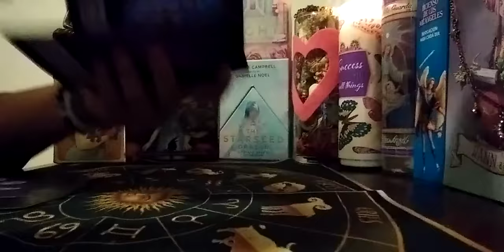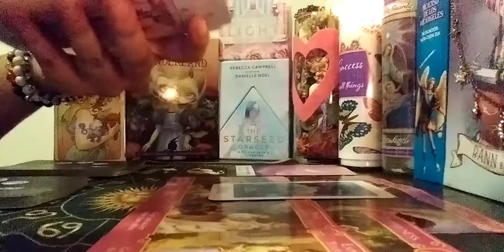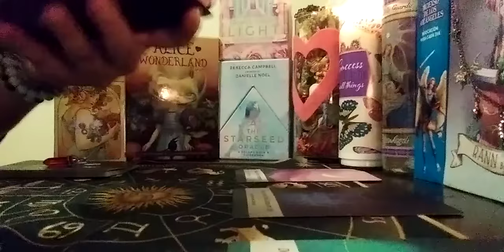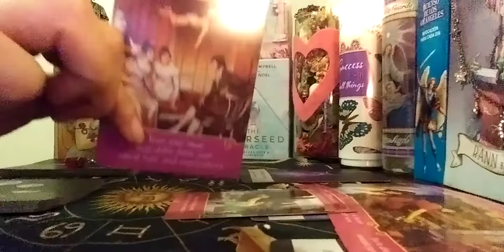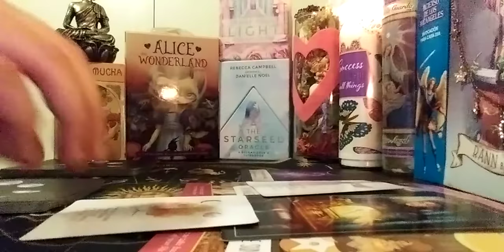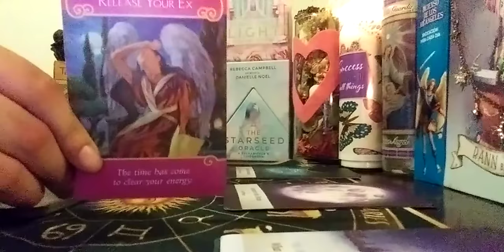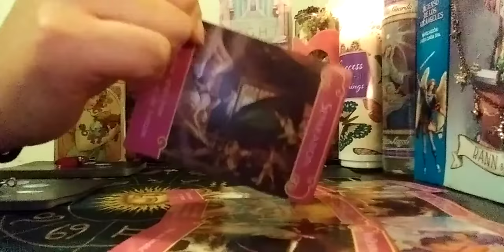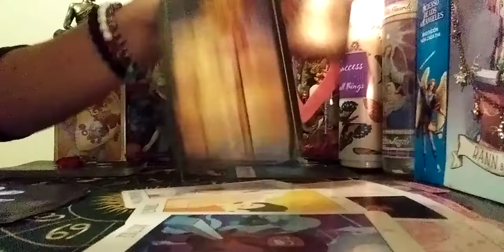Hunter's Full Moon (Fire♌♐♈)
Hunter's Full Moon Reading

This is Full Moon Reading focusing on what maybe coming to you or what maybe challenging you in your Love life based on the Lunar Vibes influence. Keep in mind that these are General Readings and will not resonate with everyone. If you are looking for a more General based read feel free to check any and all of your other placements in my playlists labeled by Zodiac sign. All videos are Timeless so whatever you are called and lead to. Thank you once again, and Enjoy!